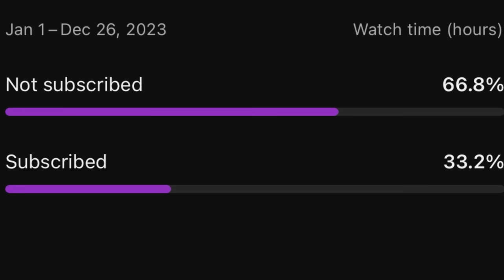The BIGGEST Trade Of The Offseason Just Happened